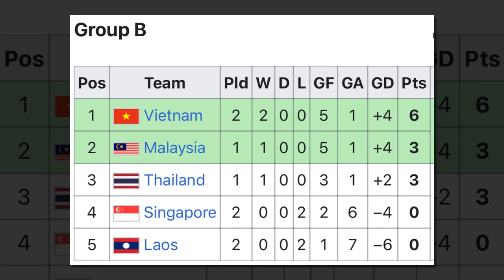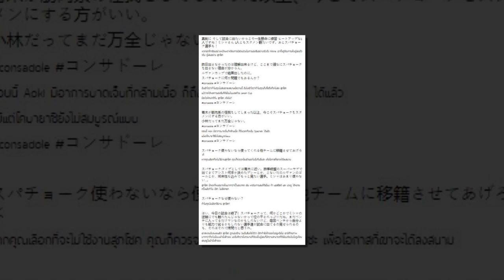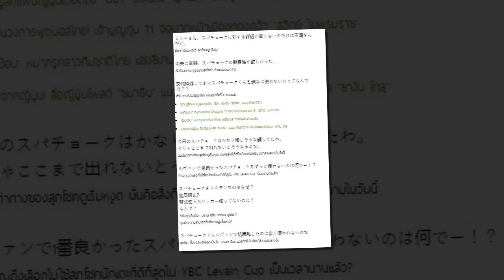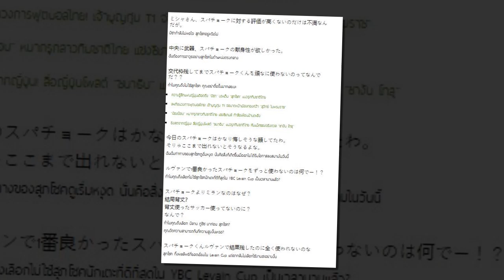กระหึ่มไทยลีก เปิดโฉมสุดยอดกุนซือแห่งเมืองไทยจ่อคุมทัพ บีจี/แฟนเดือดถึง มิช่า ประเด็น สุภโชค